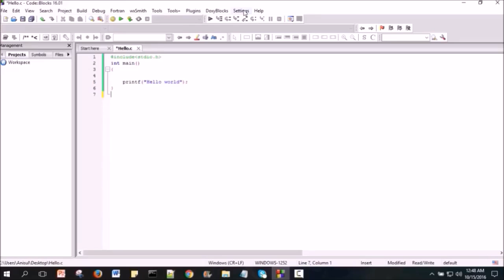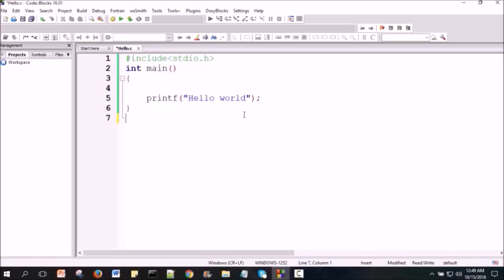C programming Bangla Tutorial 5.15 : How to increase the font size in codeblock IDE